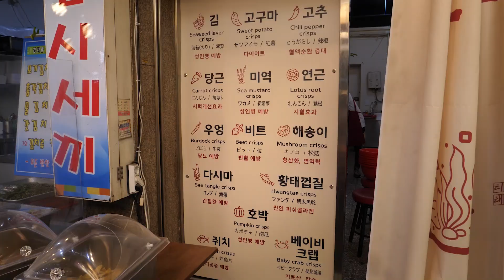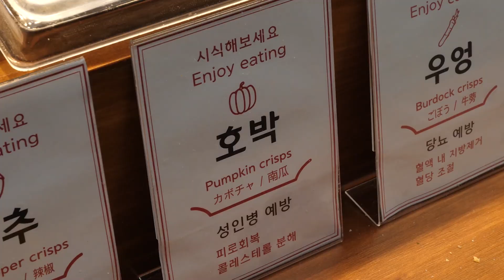바삭바삭한 수제 부각 / Korean traditional crispy food - korean street food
부각(250g) : KRW 10,000 (USD 8.4)

망원시장, 서울 한국